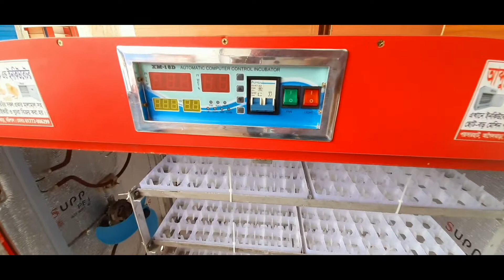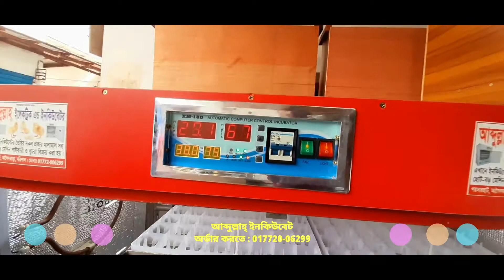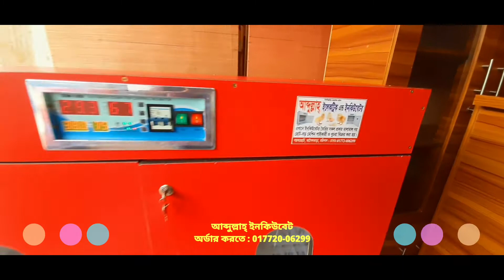How to make automatic Egg incubator machine ( 1000 Eggs Capacity ) Egg incubator machine price in BD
আমাদের ওয়েবসাইট থেকে কম দামে ও ভালো মানের
ইনকিউবেটর মেশিন ও মালামাল কিনতে ভিজিট করুন। 👇👇👇

আপনাকে অসংখ্য ধন্যবাদ আমাদের আব্দুল্লাহ ইনকিউবেটর এর পক্ষ থেকে।

প্রয়োজনে আমাদের নাম্বারে যোগাযোগ করুন : 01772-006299

বাংলাদেশের যেকোনো স্থানে কুরিয়ার মাধ্যমে পাঠানো হয়ে থাকে পণ্য হাতে পেয়ে টাকা পরিশোধ করার নিশ্চয়তা আছে।